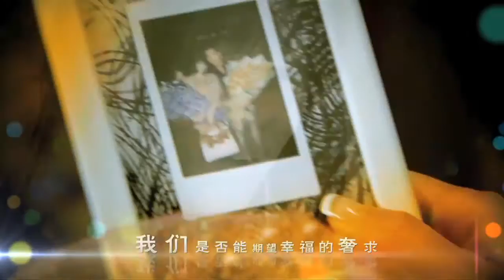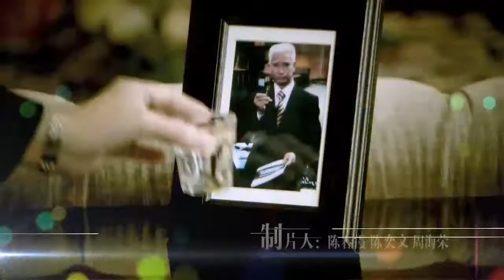沙漏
陆昱霖+徐申东 - 沙漏 (电视剧《金玉满堂》片尾曲)